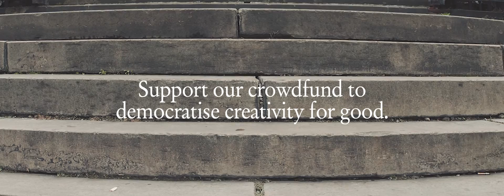boom saloon vs. The Idea Police